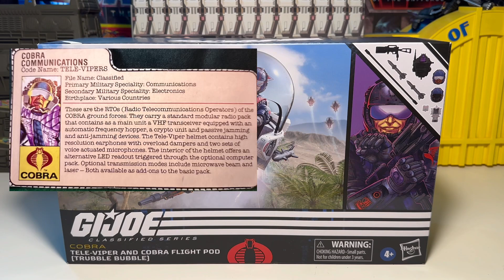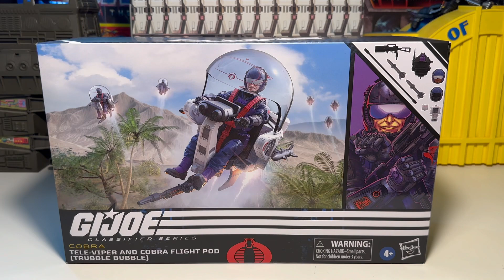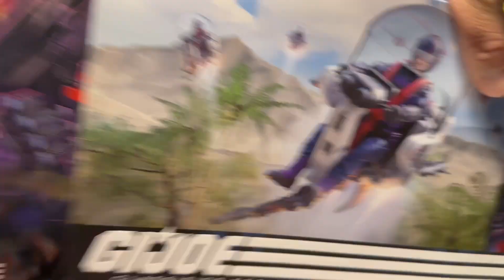GI JOE Classified Series Tele-Viper And Cobra Flight Pod ( Trouble Bubble )